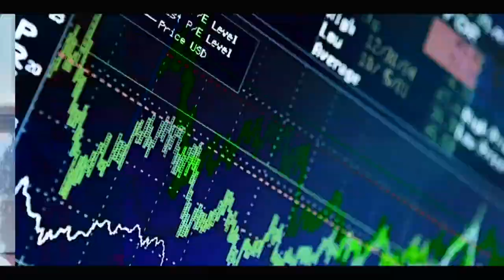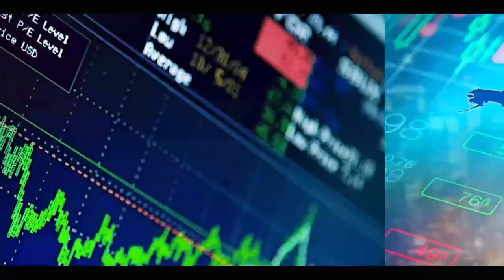Guy Marius Sagna: Wa VFS ay deumeu lagnou, il prônent la politique de l'enfant unique...